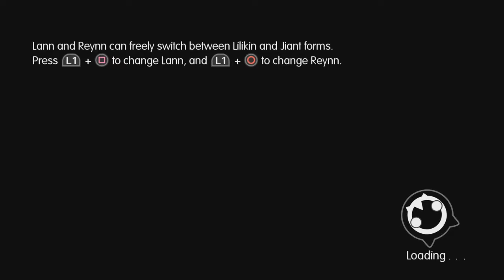World of Final Fantasy Dungeon Demo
Hey guys, downloaded the demo recently and just played it to unlock the Magitek Armor P for the full game. To be honest, I think this Final Fantasy game is the cutest FF game of all.